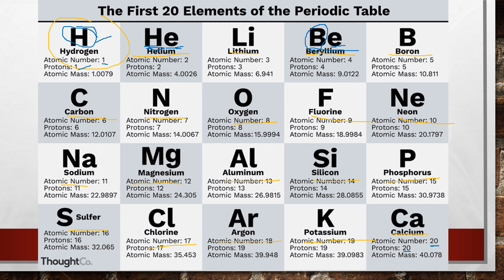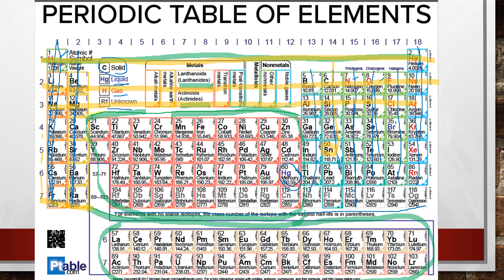PERIODIC TABLE OF ELEMENTS (SAMPLE LECTURE VIDEO)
PLEASE WATCH CLASS.

GRADE 7
 TO FOLLOW ANG QUIZ CLASS